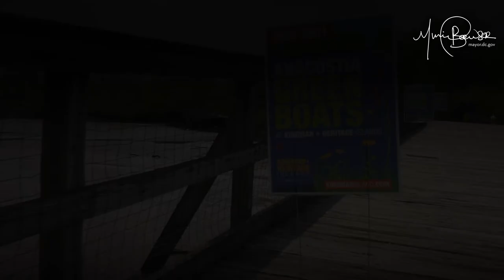Green Boat Program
Grab a canoe and get ready to explore the Anacostia! Our new Green Boat Program gives Washingtonians one more way to have fun while also helping to clean and restore the Anacostia River.